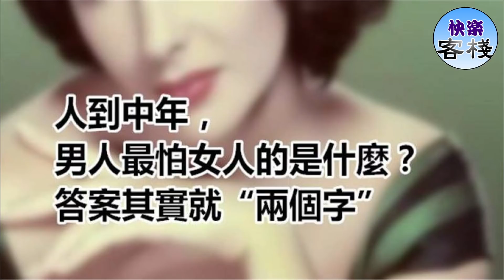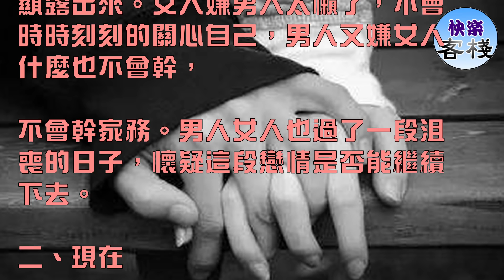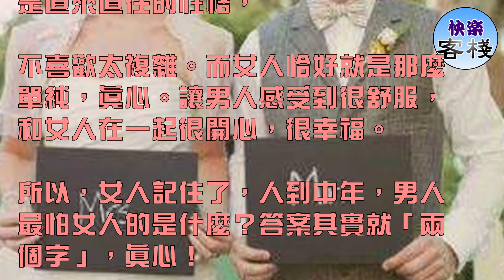人到中年，男人最怕女人的是什麼？答案其實就兩個字｜女人心語｜快樂客棧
人到中年的男人，最怕女人的是什麼呢？其實就是女人「真心」。不怕你不用心，就怕你用真心。

一個女人如果對男人用了自己的真心，男人肯定會感受到的。真心雖然很普通，卻是很重要的東西，女人記住了。

一、相識

男人和女人，是在街角奶茶店喝奶茶的時候遇見的。女人甜甜的笑容，大大的眼睛，飄逸的長發，一瞬間就把男人吸引了。

男人有撲通撲通心跳的感覺，可以說是對女人一見鍾情。男人鼓起勇氣向女人表白，

女人害羞的答應了，很快兩個人就在一起過甜甜蜜蜜日子了。

過了不久，兩個人的身上的缺點漸漸顯露出來。女人嫌男人太懶了，不會時時刻刻的關心自己，男人又嫌女人什麼也不會幹，

不會幹家務。男人女人也過了一段沮喪的日子，懷疑這段戀情是否能繼續下去。

二、現在

可是女人這個時候，仍然是用自己的真心去對男人。其實男人對女人百般嫌棄，但是，女人還是記得男人對自己的好。

記得兩人曾經甜蜜幸福的日子，相信只要自己用真心去對待男人，讓男人感受到自己的好。

好好的關心呵護男人，那麼，男人肯定是能感受到自己心意的。毫無疑問，男人被女人感動到了。

男人看到了女人對自己的真心。有信心兩人能一起走下去，去面對未來的未知的挑戰。

三、真心

畢竟男人女人都到中年了，都經歷過初戀時的美好，都明白有的時候，就是需要用真心才能去面對、

才能去完成的。還是很感謝女人對自己的真心。

男人女人又和好如初了，女人還是保持著當初相戀時的那一顆真心，單純淳樸，但是卻是男人所需要的。男人是直來直往的性格，

不喜歡太複雜。而女人恰好就是那麼單純，真心。讓男人感受到很舒服，和女人在一起很開心，很幸福。

所以，女人記住了，人到中年，男人最怕女人的是什麼？答案其實就「兩個字」，真心！